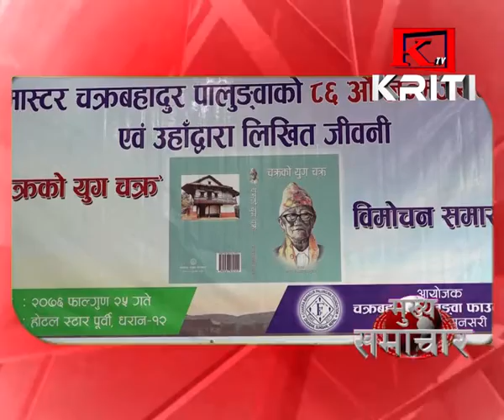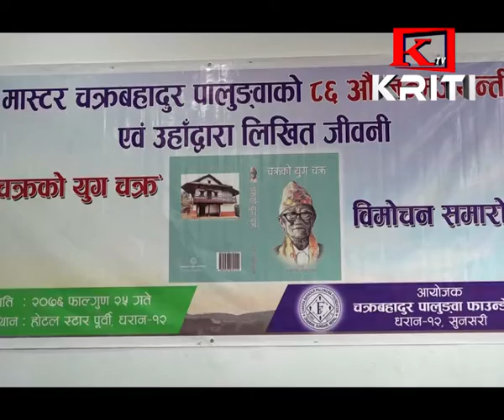KRITI SAMACHAR FAGUN 25 GATE EVENING mp41